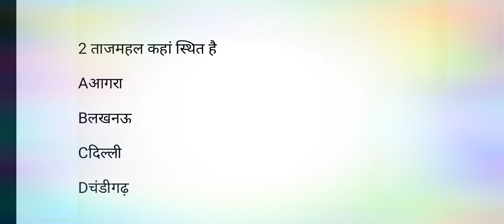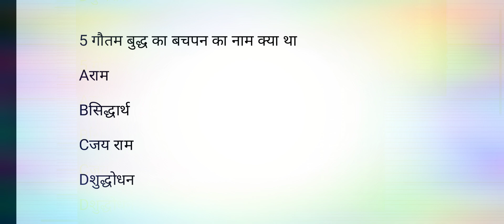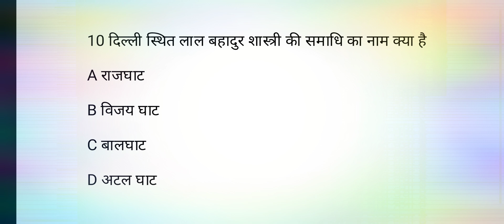GK for UP police UPSI lekhpal general knowledge questions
10 mein se do aise sawal Jo hamesha kisi Na kisi competitive exam mein faste hai . Yah prashn aapko UP police upsi lekhpal main kafi madad karenge.